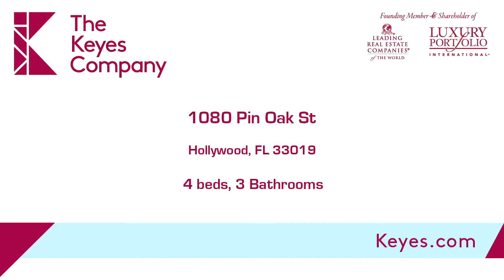Residential for sale - 1080 Pin Oak St, Hollywood, FL 33019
DESIRABLE 4/3 MICHAEL ANGELO.  THE ONLY SINGLE FAMILY MODEL IN WEST LAKE WITH A FULL GUEST BEDROOM AND BATHROOM DOWNSTAIRS. THIS PROPERTY IS ON AN OVER SIZED LOT THAT'S OPEN AND IDEAL FOR THE BUYER THAT WANTS TO CREATE A GREAT OUTDOOR SPACE TO ENTERTAIN W/PLENTY OF ROOM FOR A POOL. NEUTRAL TILE FLOORING ON FIRST LEVEL. FRESHLY PAINTED INTERIOR, BEAUTIFUL WOOD FLOORING UPSTAIRS ALONG WITH NEW SOLID BIRCH WOOD DOORS AND UPDATED TRIM.  NEWER GARAGE DOOR AND HOT WATER HEATER. WEST LAKE VILLAGE IS A GATED COMMUNITY EAST OF US 1, A SHORT DISTANCE TO HOLLYWOOD BEACH.  AMENITIES INCLUDE CLUB HOUSE W/COMMUNITY POOL, PLAYGROUND, TENNIS, FITNESS CENTER, ON SITE MANAGEMENT AND 24 HR. SECURITY.

Bedrooms: 4
Bathrooms: 3
Square Feet: 2335
Price: $524,900